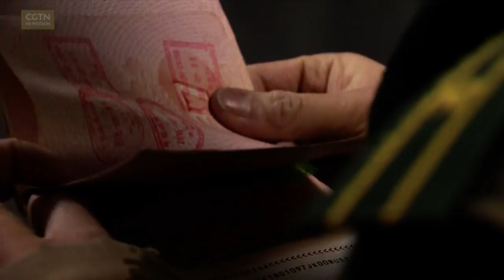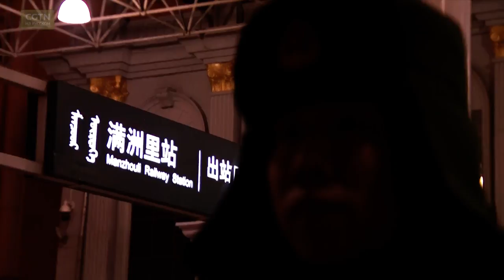Ян Чуньянь работает начальником Отделения пограничного контрольно-пропускного пункта «Маньчжурия»